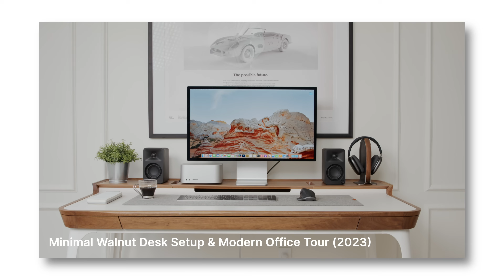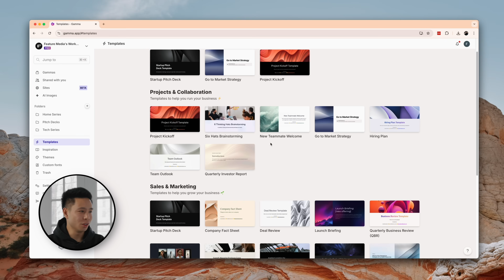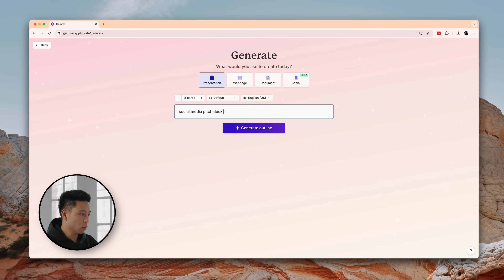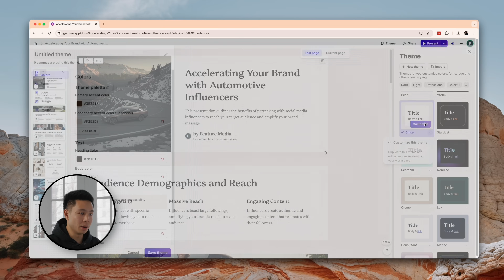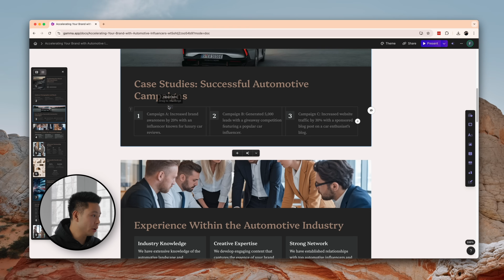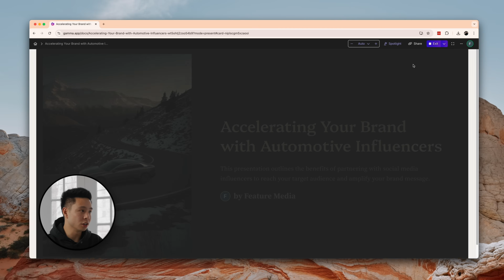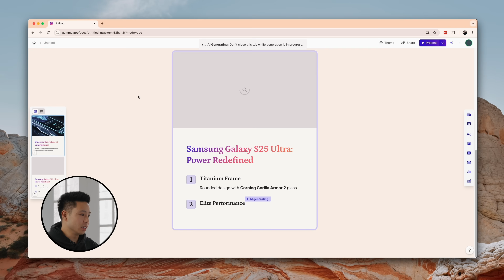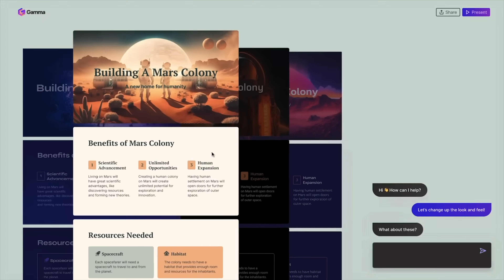How to Create Pitch Decks & Presentations Using AI // Gamma App!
Start designing today with Gamma for free!

Comment "pitch decks" if you see this!

Intro - 0:00
Giveaway Rules - 1:25
Example 1 - AI Pitch Deck - 1:48
Example 2 - Pasting Text - 13:10
Example 3 - Importing File/URL - 16:02
Outro - 16:51